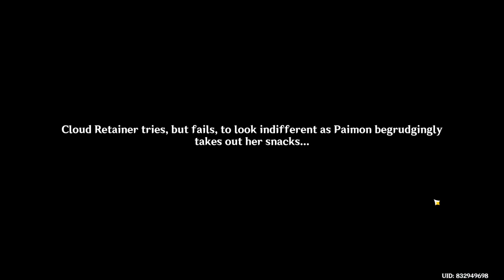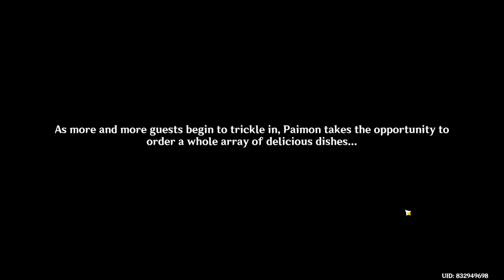A Thousand Moonlit Miles | Grus Serena Chapter: Act 1 | Xianyun Story | Genshin Impact